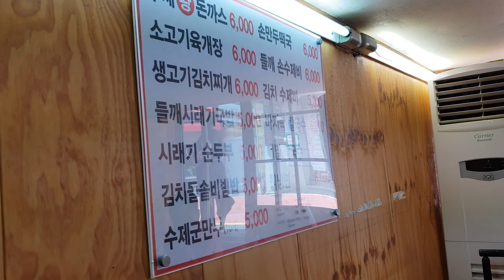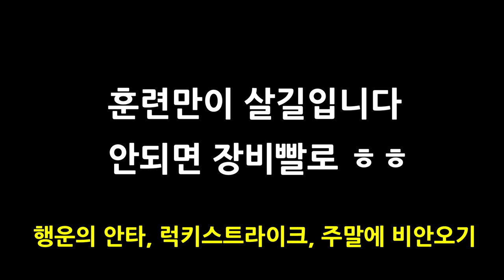21살 고대 야구동아리팀의 살인적인 외야펑고훈련은... 그저 부럽기만 하다(30대이상 아저씨들 마음) / 외야수비방법 설명영상 포함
외야수비시 기본기 부터 실제 적용사례까지 고려대 운동장에서 펼쳐지는 고화질 야외레슨 영상입니다.
이번편은 외야편으로 야매의 외야수비 잡는 요령과 주의사항이 자세히 올려져 있습니다.
외야수라면 반드시 보아야 할 필독 영상입니다.

7분까지는 외야수비 방법과 실예를 설명한 영상이고 7분 이후부터는 고대 정경대 퍼블릭스팀의 외야펑고 훈련영상입니다.
마지막 마무리에 퍼블릭스팀 감독님의 멋진 목소리도 나오니 끝까지 시청부탁드립니다.

★★★★ 무료야외레슨 신청에 관한 공지 다시한번 알려드립니다.
8월4일까지는 야달코치의 스포츠영상분석 전문가 과정 교육일정으로 8월10일부터 신청이 가능합니다.
무조건 신청한다고 가능한게 아니고 신청한 팀중에서 열정과 참여도를 판단하여 선수촌에서 연락드리도록 하겠습니다.
무료니까 한번 받아보겠다는 생각으로 신청하는 팀은 정중히 사절합니다.
정릉선수촌에서 업로드한 최근 영상만 다 보셔도 어떤 스타일이고 어떻게 훈련하고 서로의 발전을 위한 모든것을 아실수 있을겁니다
열정적이고 재밌는 팀을 만났으면 합니다~^^

★★★무료 야외레슨 신청방법★★★
1.야외레슨 영상에 댓글로 팀명과 참여희망댓글을 단다(예:마린보이팀 야외레슨 신청합니다)
2.팀명, 연락처, 참여인원수, 수준, 희망레슨, 간단한 팀소개 등을 이메일로 보냅니다
★메일에서 팀소개를 자세히 재밌게 해주시면 선정에 많은 도움이 됩니다
3.선수촌에서 검토 후 연락을 드립니다.
4.채택이 되면 구장과 장소는 신청팀에서 준비해야합니다.
모든 장비는 정릉선수촌에서 준비함
5.재밌고 열정적인 팀을 우선으로 레슨해드립니다.
6.실력에 상관없고 재밌고 열정적인 팀은 정기적으로 추척관찰 레슨해드립니다